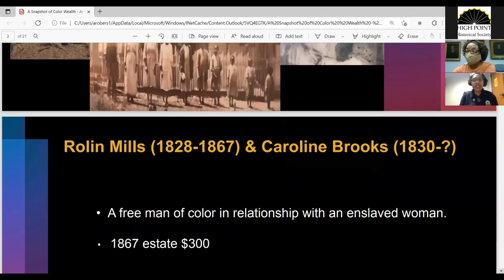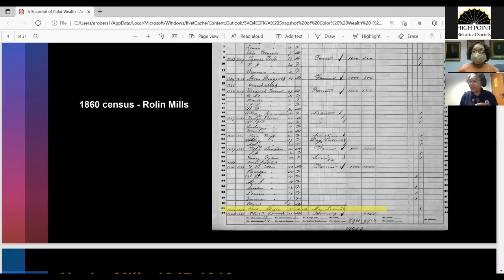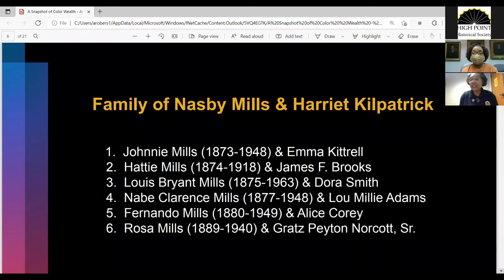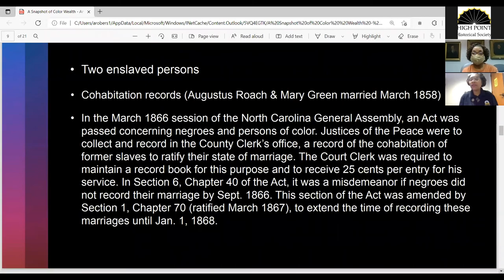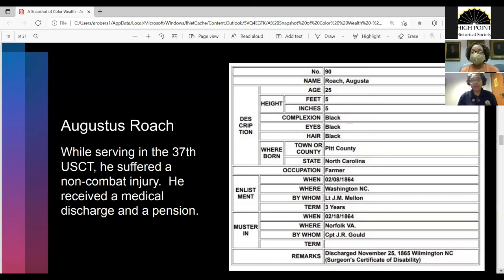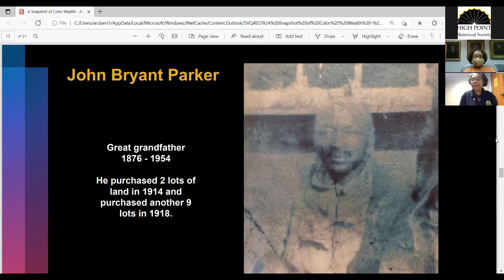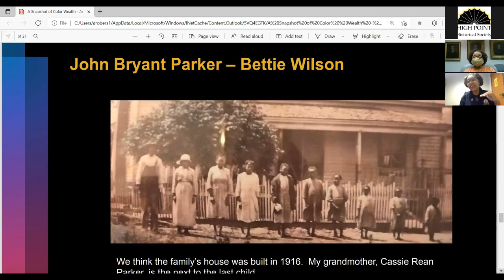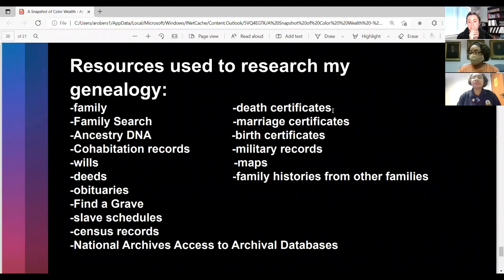I am Black History: a 4-part series on researching your Genealogy | A Snapshot of Color and Wealth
Color indicates class and wealth indicates assets. To understand the interlocking systems of capitalism and racism in US History, follow along as Angela Roach Roberson traces the assets of three African American couples in Pitt County, NC, through her genealogical research.